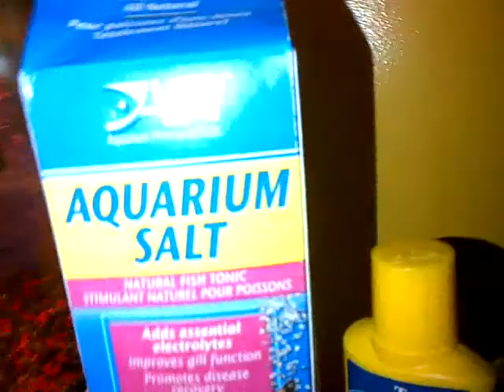New Tank!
Got new 10 gallon aqarium. Like it alot. Goldie and Blackie have a lot more room now. Plus filtration yay.